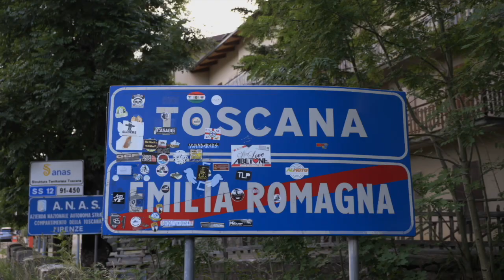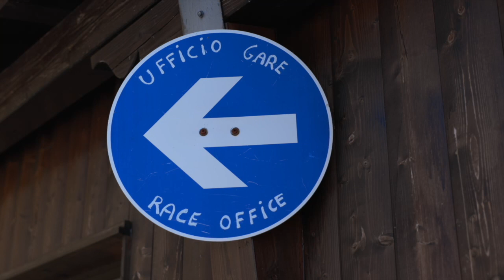Ancillotti CI Enduro 2021 - Abetone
Abetone 2021 ha ospitato il Campionato Italiano Enduro. Come sempre tracciati di qualità e livello in pista!

Questo il video recapito del Team Ancillotti Factory che come sempre è stato protagonista.